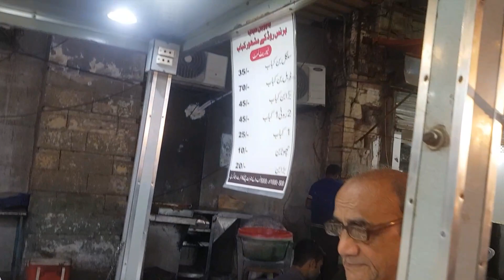FAMOUS BABU BHAI BUN KABAB STREET FOOD IN BURNS ROAD | STREET FOOD IN KARACHI PAKISTAN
Babu Bhai Bun Kabab One of The Best Bun Kabab Street Food in Burns Road Karachi Pakistan.

Shop Name Babu Bhai Bun Kabab

Address Burns Road Karachi Pakistan

Price Bun Kabab RS 70